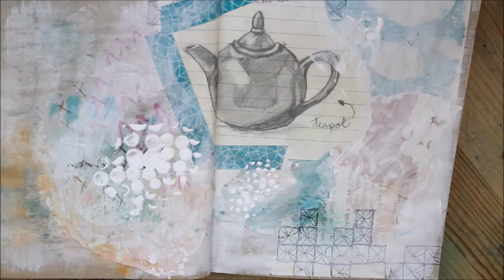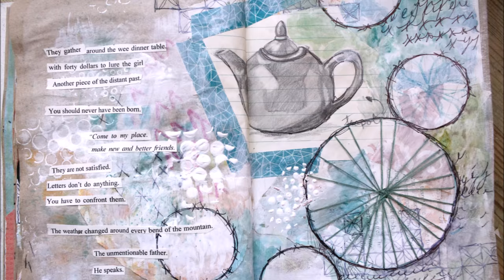Art Journal Page - Teapot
media: collage, pencil crayon, ink, distress paint, thread, pen, watercolour

omg I don't feel like doing any work right now it's a snow day and there's just too much stuuuuufffff to do. These are not porch swing days.